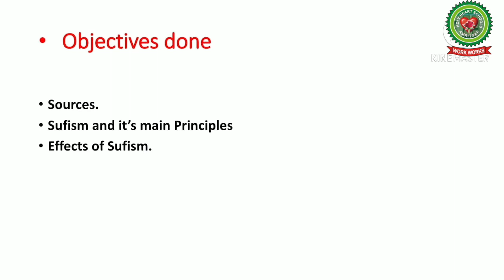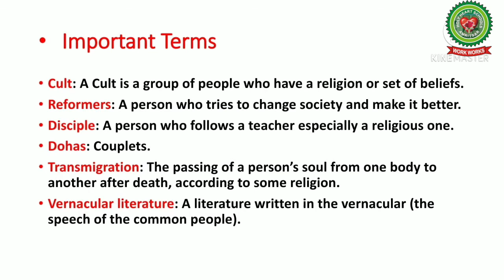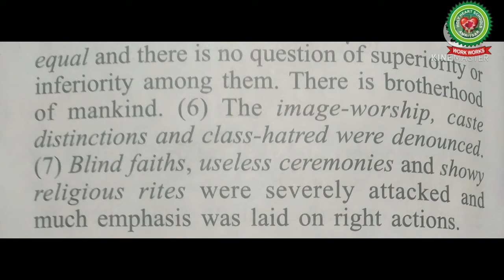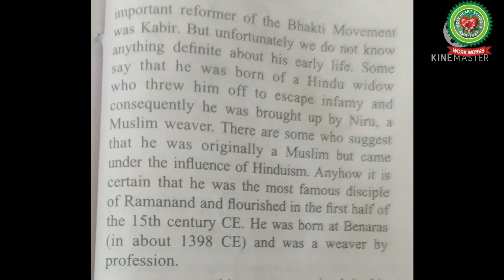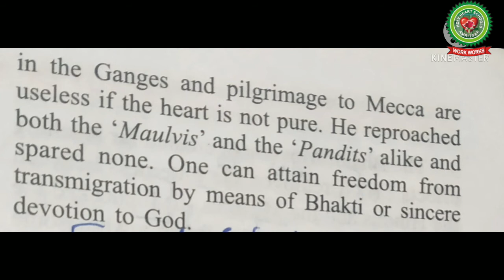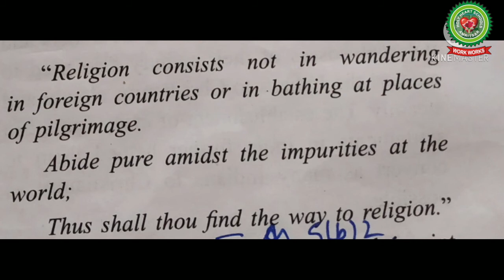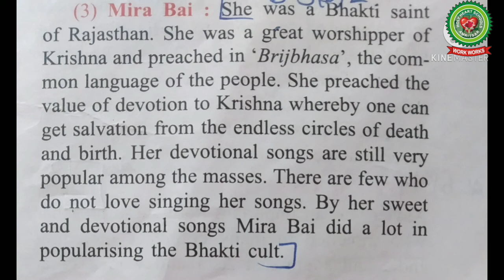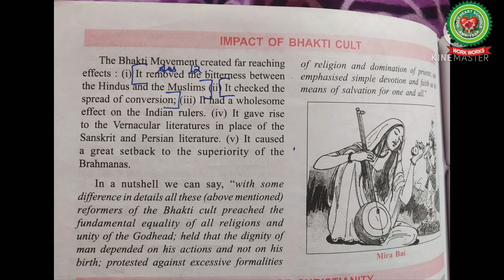Bhakti Movement and Reformers|Class 9|History|Holy Heart Schools